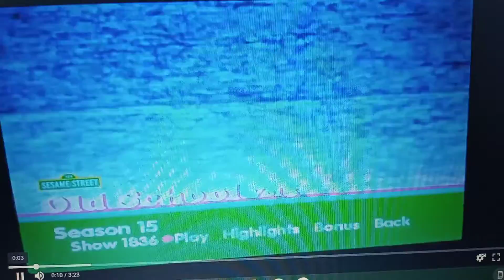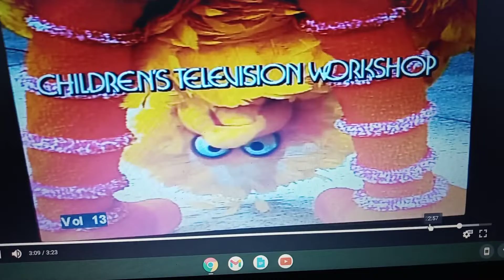October 13, 2019